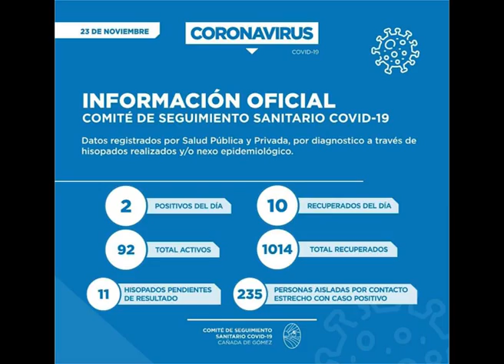INFORME CASOS EN CAÑADA 23 11